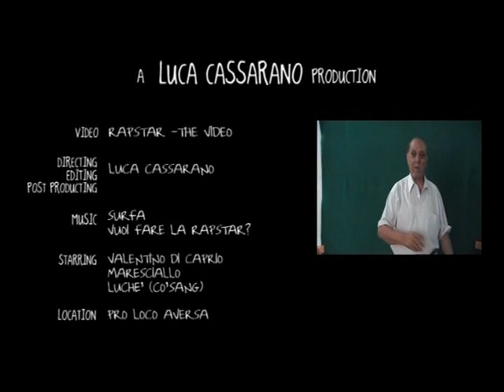Rapstar (the Video) - Versione Integrale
Rapstar (the Video) - Full Version
directed by Luca Cassarano
with Valentino di Caprio and Maresciallo
MarshTimes prod. 2012